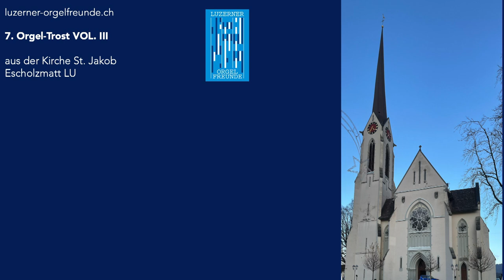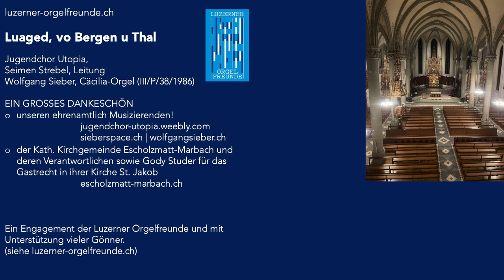Orgel-TrostVol.III #7 Luegid vo Bärg u Tal | Jugendchor Utopia & Wolfgang Sieber, Orgel | LOF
Luaged, vo Bergen u Thal 1822

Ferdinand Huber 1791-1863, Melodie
Wolfgang Sieber, *1954, Orgelsatz

Josef Anton Henne 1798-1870, Text

Jugendchor Utopia
Seimen Strebel, Leitung

Text von Joseph Anton Henne
1. Strophe
Luegid vo Bärg u Tal
flieht scho der Sunnestrahl
luegid uf Auen u Matte
wachse die dunkele Schatte.
d'Sunn uf de Bärge no stoht
O, wie si d'Gletscher so rot, o, wie si d'Gletscher so rot.

2. Strophe
Luegid da abe a See
heimezue wändet si s Veh
loset wie d Glogge, die schöne
fründlich im Moos üs ertöne
Chüejerglüt, üseri Luscht
tuet üs so wohl i der Bruscht, tuet üs so wohl i der Bruscht.

3. Strophe
Still a de Bärge wirds Nacht
aber der Herrgott, dä wacht
gsehnd er säb Stärnli det schyne?
Stärnli, wie bisch du so fryne
gsehnd er am Näbel det stohts
Stärnli, Gott grüess di, wie gohts, Stärnli, Gott grüess di, wie gohts.

4. Strophe
Losed, es seit is: gar guet
het my nid Gott i der Huet?
Fryli, der Vater vo allne
laat mi gwüss währli nid falle
Vater im Himmel, dä wacht
Stärnli, liebs Stärnli, guet Nacht, Stärnli, liebs Stärnli, guet Nacht.

Lueget, vo Bärgen und Tal (im Original: Luaged, vo Bergen u Thal) ist ein Schweizer Abendlied. Es entstand 1822 oder 1823, komponiert von Ferdinand Huber nach einem Text von Josef Anton Henne.

Henne war von 1822 bis 1824 Lehrer am Institut von Philipp Emanuel von Fellenberg in Hofwil (Kanton Bern). Huber war von 1817 bis 1824 ebenfalls Lehrer in Hofwil. Erstmals publiziert wurde das Abendlied der Wehrliknaben in Hofwyl, ohne Noten, von Henne in einer Gedichtesammlung von 1824, mit einer Widmung an «Freund Wehrli und seine Zöglinge».[1] Gemeint war Johann Jacob Wehrli, der seit 1804 unter Fellenberg die Schule für verwahrloste Kinder leitete und der den Gesang als "vorzügliches Erziehungsmittel" pflegte.
Quelle: Wikipedia

Unter dem Label Orgel-TrostVol. III musizieren verschiedenste Berufsmusiker, Innerschweizer Formationen sowie Studierende aus Luzern und Salzburg; zusammen mit den Organisten Mirjam Wagner, Beat Heimgartner und Wolfgang Sieber. Wir erleben die Klangwelten der Kirchen Ennetbürgen, Escholzmatt, Stans, Beckenried sowie der Luzerner Kirchen Weinbergli, Johannes und Lukas. Dabei hören Sie Orgeln unterschiedlichster Provenienz, Grösse und Farbe.
Die Musik soll berühren, begeistern, anregen, unser aller Herz mobilisieren. Wir wollen den Advent erfahren, aber auch Kälte, Dunkelheit und Weltschmerz überstehen; einander zusprechen, lachen, gwondrig machen. Dafür haben sich Musizierende ehrenamtlich an die jeweiligen Orgeln begeben und... sie sind mit ihrer Musik voll abgefahren! So entstanden spontane Sessions in LIVE-Atmosphäre. Jedes Stück erzählt eine Geschichte, ob Jazz oder Klassik, Jodel oder Romantik - gesungen, gestrichen, geblasen, geschlagen von Jung und Alt, Profi oder Liebhaber. Ebenso unentgeltlich stellten die jeweiligen Kirchgemeinden Ihre Räume und Instrumente zur Verfügung: ein grosser Dank gilt den Verantwortlichen!

Danke, dass Sie die Aufnahmekosten und materiellen Aufwände unterstützen:
ganz einfach mit TWINT

...oder IBAN
6000 Luzern

Ihr Orgel-TrostVol. III - Team
Sylvia, Wolfgang, Ruud und Walter
Luzern im November 2022